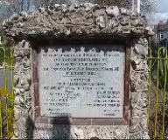Brief History of Stoneham Park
Brief History of Stoneham Park (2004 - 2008) in Poets Corner, Hove, filmed over 4 year and charting the improvements to that park in that time. Change from orginal music